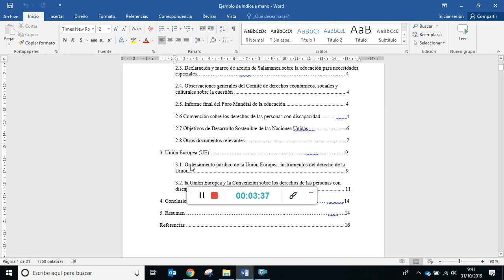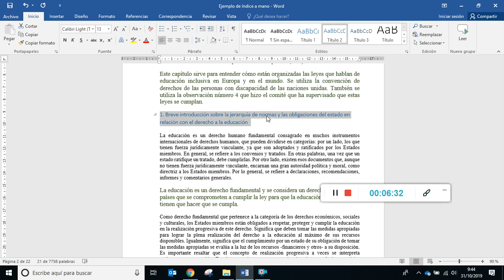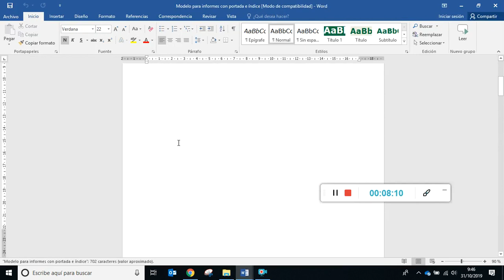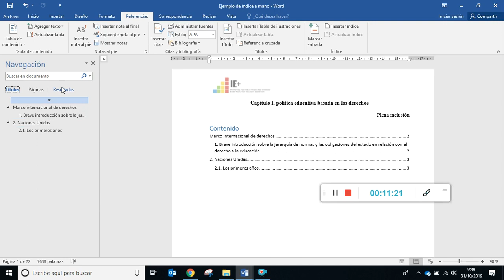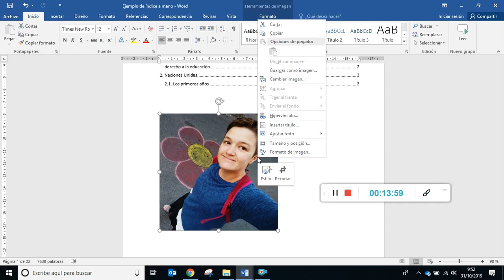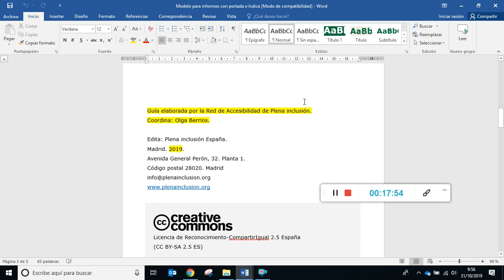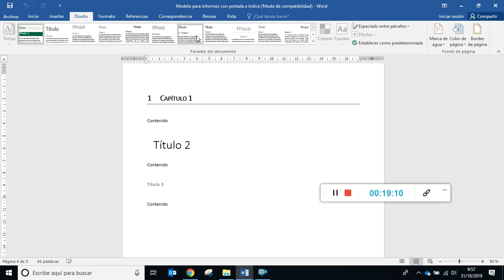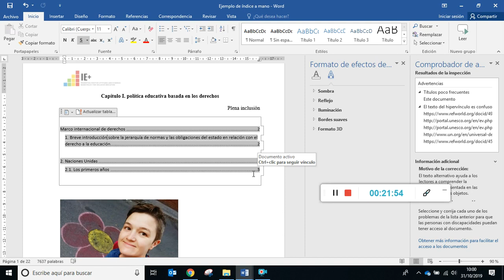3 trucos sobre accesibilidad en documentos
Damos 3 pistas:
- Cómo hacer índices de forma rápida, automática y accesible.
- Cómo describir imágenes para que las "vean" las personas ciegas.
- Cómo comprobar la accesibilidad del documento